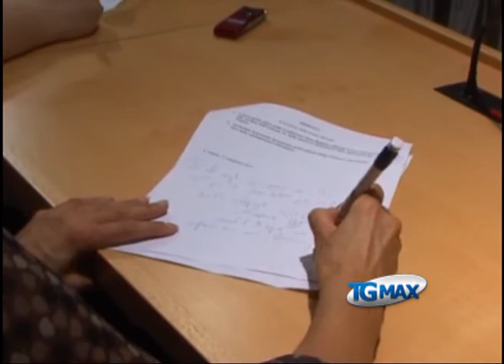Scomparsa piccoli comuni, appello PD a Chiodi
Lanciano, servizio TGMAX del 15 settembre 2011. Manovra: con l'approvazione della finanziaria sono stati cancellati in Abruzzo 106 piccoli comuni. Il gruppo regionale del Pd lancia un appello a Chiodi: "Abrogare l'art. 16 nella conferenza Stato -- Regioni".